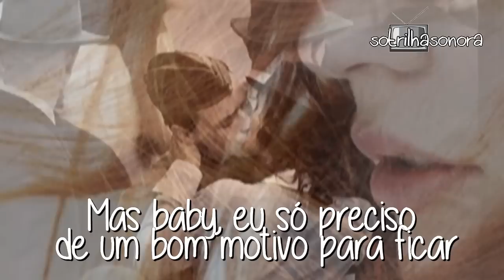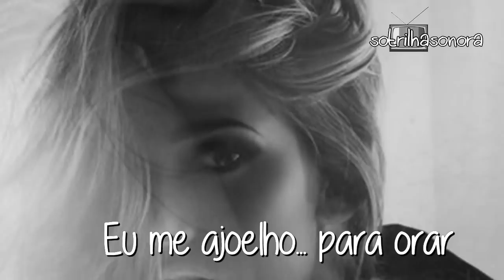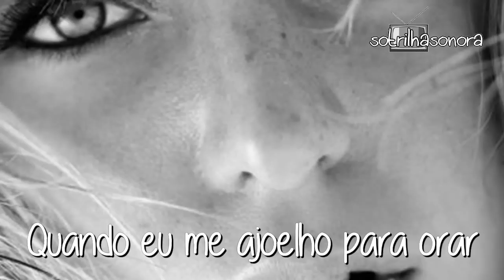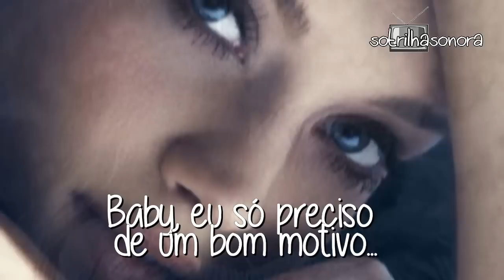Lady Gaga Million Reasons (Tradução) Tema de Zac e Yasmin Trilha Sonora Rock Story 2017 HD.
Lady Gaga - Million Reasons (Tradução) Trilha Sonora Rock Story Tema de Zac e Yasmin (Lyrics Video) HD.

Rock Story é uma novela de Maria Helena Nascimento, com direção artística de Dennis Carvalho e direção geral de Dennis Carvalho e Maria de Médicis
Com Vladimir Brichta (Gui Santiago) Nathalia Dill (Júlia/Lorena) Alinne Moraes (Diana) Rafael Vitti (Léo Régis) João Vicente de Castro (Lázaro) Viviane Araújo (Edith) Nicolas Prattes (Zac) Caio Paduan (Alex) Herson Capri (Gordo) Lorena Comparato (Vanessa) João Vitor Silva (Tom) Paulo Betti (Haroldo) Alexandra Richter (Eva) Ana Beatriz Nogueira (Dona Néia) Marina Moschen (Yasmin) e outros

Sandy e Tiago Iorc Me Espera Trilha Sonora Rock Story (Legendado) HD.
(Tradução) Trilha Sonora Rock Story

Sia feat. Kendrick Lamar The Greatest (Tradução) Trilha Sonora Rock Story

Gallant - Weight In Gold (Tradução) Trilha Sonora Rock Story 2016 HD.

Shawn Mendes - Mercy (Tradução)Trilha Sonora Rock Story 2016 HD.

Tulipa Ruiz e Marcelo Jeneci Dia a Dia, Lado a Lado Trilha Sonora ‘Rock Story' (Legendado) HD.
Aurea - Saints & Sinners (Tradução) Trilha Sonora Rock Story 2016 HD.